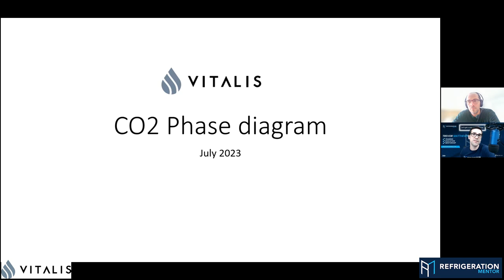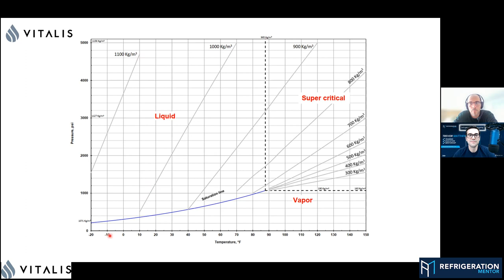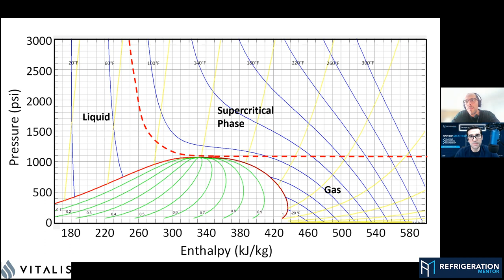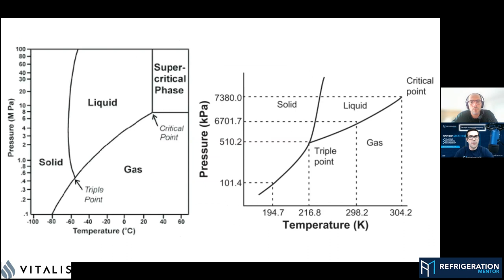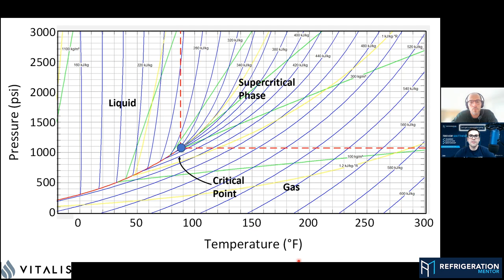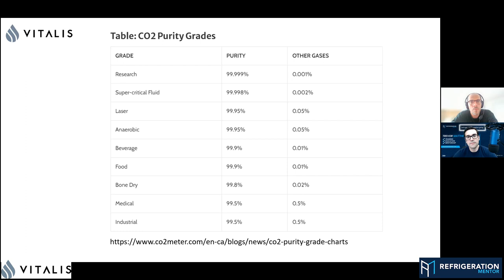Decoding CO2 (R744) Phase Diagrams w/ James Seabrook & Parham Eslami Nejad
In this video we chat with James Seabrook and Parham Eslami Nejad where they dive into the fascinating world of CO2 phase diagrams, pressure-temperature charts, and the critical point. Join us as we unravel the mysteries behind these essential concepts and explore how they impact refrigeration processes.

Understanding CO2 Phase Diagrams:
James and Parham start the episode by explaining the significance of CO2 phase diagrams in refrigeration systems.
They break down the basics of phase diagrams, illustrating how they represent the various states of CO2 at different combinations of pressure and temperature.

Pressure-Temperature Charts:
We discuss the practicality and importance of pressure-temperature charts for refrigeration engineers and technicians.
Viewers gain insights into how to interpret these charts and how they assist in system troubleshooting and optimization.

Purity of CO2 and Its Effects:
James and Parham delve into the role of CO2 purity in refrigeration applications and its direct impact on system performance.
They highlight common impurities and discuss best practices to maintain high purity levels for optimal efficiency.

Supercritical Phase of CO2:
The podcast explores the supercritical phase of CO2 - a state that exhibits unique properties, neither fully gas nor liquid.
Viewers learn about the potential advantages of utilizing the supercritical phase in specific refrigeration processes.

The Critical Point Demystified:
James and Parham demystify the critical point of CO2 and why it is of utmost importance in refrigeration technology.
They shed light on the critical temperature and pressure values, explaining what happens at this crucial stage.

Key Takeaways:
CO2 phase diagrams provide valuable information about the state of CO2 at different pressure and temperature conditions.
Pressure-temperature charts are essential tools for refrigeration professionals, aiding in troubleshooting and system optimization.
Maintaining high purity levels of CO2 is vital for efficient refrigeration operations.
The supercritical phase of CO2 offers unique opportunities for specific refrigeration applications.
Understanding the critical point of CO2 is crucial for designing and operating refrigeration systems effectively.

Conclusion:
In this enlightening video we take viewers on a journey through CO2 phase diagrams, pressure-temperature charts, and the significance of purity and critical points. By the end of the video, you'll have a deeper understanding of these concepts and how they shape the world of refrigeration.